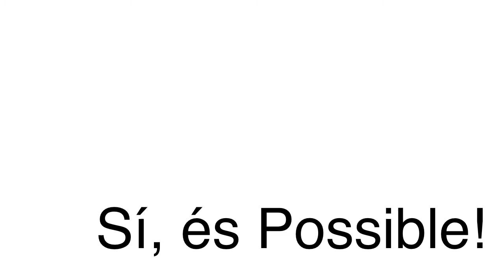"És possible?"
CONCURS DE VÍDEO a TÀRREGA.
Aquí tenim el 1er Premi del 1er concurs d'audiovisuals "Vídeo-Cívic: la Tàrrega de tots" per  obrir una reflexió ciutadana sobre els actes incívics a la vila entre la població jove.